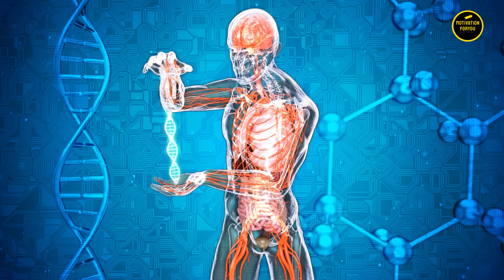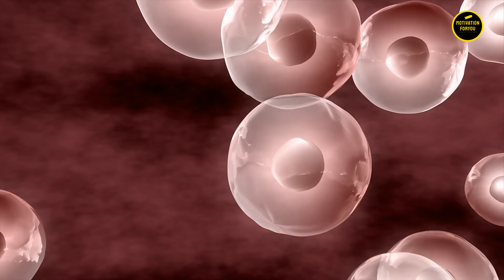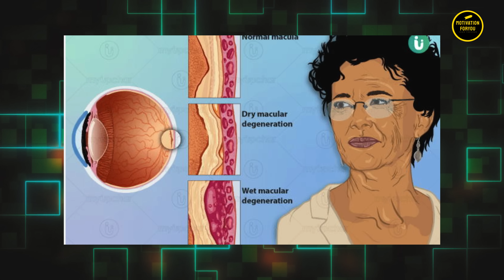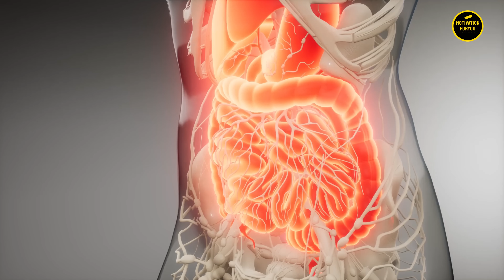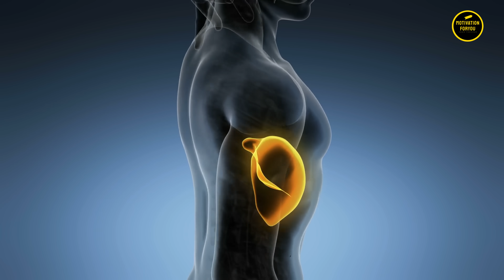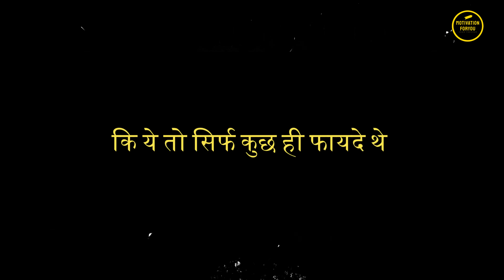सिर्फ़ एक कैप्सूल हज़ारो फ़ायदे - Benefits Of Vitamin E Capsules - Black Hair , Glowing Skin , Body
Vitamin E is a group of eight fat soluble compounds that include four tocopherols and four tocotrienols. Vitamin E deficiency, which is rare and usually due to an underlying problem with digesting dietary fat rather than from a diet low in vitamin E, can cause nerve problems.
I hope you learn this video

hit likes.

lots of  ❤️